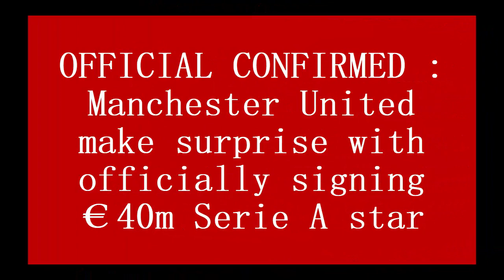OFFICIAL CONFIRMED : Manchester United make surprise with officially signing €40m Serie A star